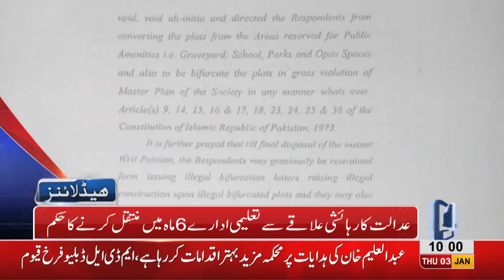10 AM Headlines Lahore News HD – 3rd January 2019